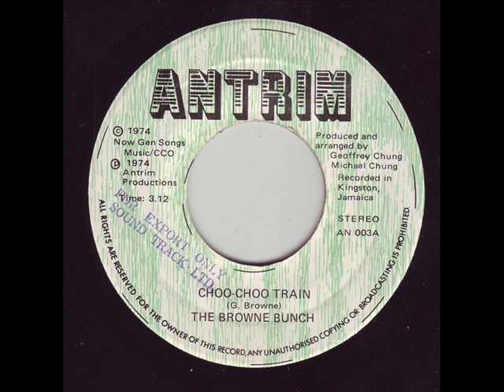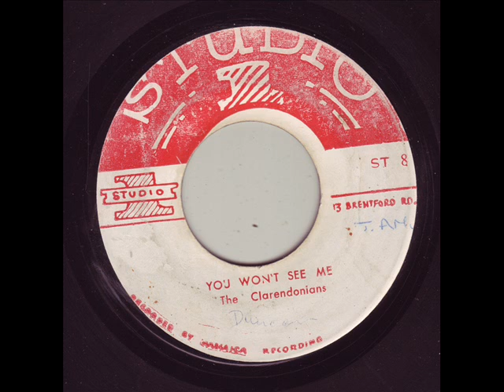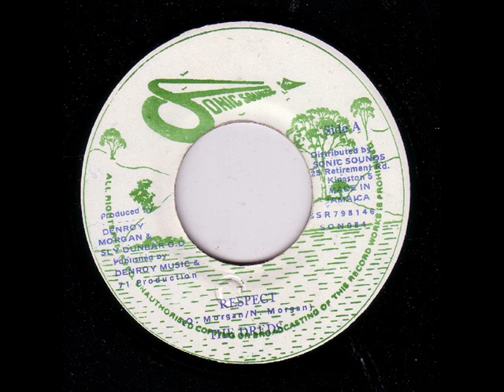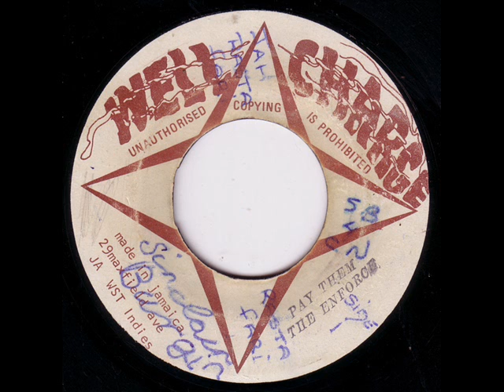George Chin & Helen - Get On Up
Label: Sparkling Records
Format: Vinyl, 7", 45 RPM
Country: US